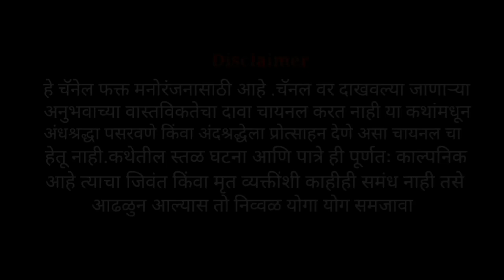दोन सत्य अनुभव | ghoststory | Marathi horror story | ghost story marathi | Marthi story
Video footage:- unsplash,pixabay,
pexels,Pinterest